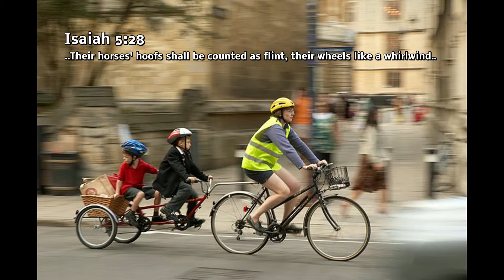Riding Bikes As A Cute Family (Music for mountain bike, cycling, indoor bike)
LifeTrack.biz is a fun channel devoted to giving music and God's word that can be applied to every daily task of life. Whether you need Music To Drink Coffee In The Morning or Music To Fight With Your Spouse To, there is something just for you. This correlates to the verse 1 Corinthians 10:31 “Whether therefore ye eat, or drink, or whatsoever ye do, do all to the glory of God.” Or even this verse in Romans Romans 11:36 For from him and through him and to him are all things. To him be glory forever. Amen.

As creator of LifeTrack I have really enjoyed finding music and Bible verses to fit each and every area in life. The possibilities of these songs are endless because there are so many things to do in life! I think my favorite video might be "Music To Buy A House To". This is a happy memory for me put to music. God has really blessed us with a very adorable little house.

The overwhelming favorite video of the YouTube audience is Soap Opera Drama Music. I have no idea why this music video is popular but who am I to argue? The songs are pretty good I guess. Maybe people like a little Drama Music in their lives so that washing the dishes becomes maybe washing the dishes with passion!

 I hope that we will use all of Christ's blessings in our life to help other people just like He wills us to do. And so, I hope these songs and verses at LifeTrack will be an inspiration to you to go out there and conquer life and bless each other with God's unfailing love towards us. Enjoy the Music!